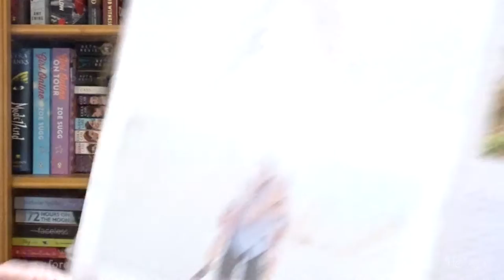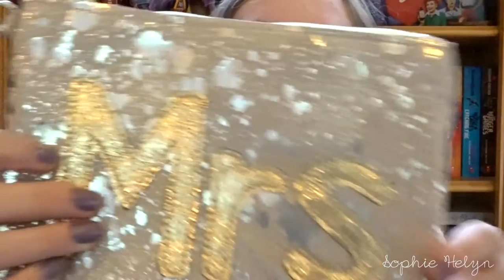Wedding Series | Picking Our Photographer & Choosing My Dress | Sophie Helyn